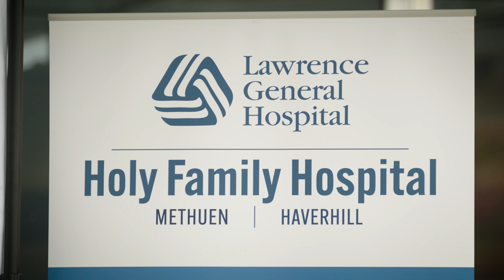Reimagining Health Care in the Merrimack Valley: Holy Family Hospital Haverhill Ribbon Cutting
On Oct. 1, 2024, Lawrence General Hospital completed its acquisition of Holy Family Hospitals in Methuen and Haverhill, the critical next step in building a true regional health care system in the Merrimack Valley.